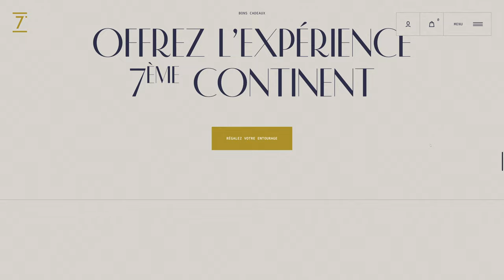Le 7ème Continent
a Masterpiece web design project by MARS ROUGE from France was awarded the Site Of The Day certification on Sep 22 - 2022. Congratulations🎊
Restaurant Gourmet 1 star in Alsace in the Michelin Guide, Le 7ème Continent and its chef Laurent Haller, a cuisine revisited, modernized, gourmet.